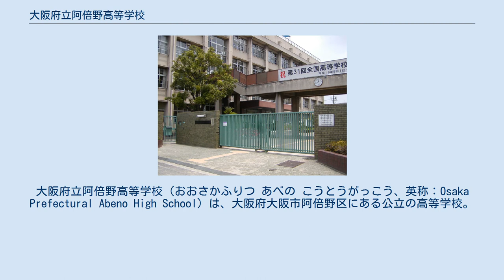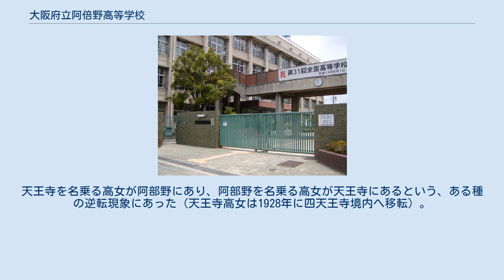大阪府立阿倍野高等学校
大阪府立阿倍野高等学校（おおさかふりつ あべの こうとうがっこう、英称：Osaka Prefectural Abeno High School）は、大阪府大阪市阿倍野区にある公立の高等学校。
前身は大正末期1922年に新設された府立11番目の高等女学校（修業5年間）。
愛称は「阿倍髙」（あべこう）。
2022年には創立100周年を迎える。
 学校は大阪市阿倍野区の中央部付近にある。
1922年（大正11年）、大阪府立第十一高等女学校として創立。
翌1923年4月、大阪府立阿部野高等女学校に改称した（文部省告示第60号大正12年2月13日付で、改称を認可）。
 太平洋戦争後の学制改革に伴い、新制の高校の大阪府立阿部野高等学校に改編。
1954年（昭和29年）に大阪府の条例が改正され、「阿倍野」表記へ変更された（現在の表記。阿倍野区の歴史の項目を参照）。
 教育課程は全日制普通科を設置している。
 2013年（平成25年）度から朝の10分間モジュール学習を実施。
英語を中心に書き取りドリル学習を行い、5日間実施で1単位として認定する。
 また、大手進学塾と提携し、放課後に英数国の「阿倍高塾」を週数回開講している（有料）。
 2022年（令和4年）の創立100周年に合わせ、2019年に校訓を自律・敬愛・共創の3つに再設定している。
 1922年（大正11年）4月に大阪府立第十一高等女学校として開校した当初、西区泉尾町の大阪府立泉尾高等女学校を仮校舎としていた（現在の大正区泉尾3丁目の大阪府立大正白稜高等学校）。
 1922年中に校地の買収と建設工事が行われ、翌1923年4月に東成郡天王寺村大字天王寺字東中道に移転。
同時に大阪府立阿部野高等女学校へと改称している（現在地の阿倍野区阪南町1丁目）。
 太平洋戦争後の学制改革により1947年（昭和22年）に併設中学校（新制の中学校）を設置。
2・3年生を併設中学校へ移した。
翌1948年に新制の高等学校制度の発足により、大阪府立阿部野高等学校となった。
この際、大阪府立住吉高等学校（旧制中学校の大阪府立住吉中学校）との間で、高校1年・併設中学校3年の生徒および教職員を交流して男女共学になった。
この交流の際、住吉・阿部野の両校とも元の学校に残りたいと希望する生徒が多数を占めたため、最終的に生徒の住所で両校に振り分ける形になった。
 また1950年12月には、隣接地の燈影女学院高等学校（私立）を大阪府が買収し、阿部野高校の校地に組み入れる形で校地を拡張した。
なお、燈影女学院高校の生徒は、転入試験の受験・合格を条件に阿部野高校への転入学が認められた。
 校章は1948年（昭和23年）4月に制定。
なお、校旗は1951年に制定された。
 校歌は、詩人の安西冬衛による作詞、大澤壽人による作曲。
新制の高校の発足直後、旧制の高等女学校時代の校歌に代わる校歌を制定しようと、生徒会の意見も採り入れながら議論した。
職員会議では国語科教諭で詩人の伊東静雄に依頼する方針だったが、病気療養中の伊東は「病人が新たな時代の校歌を作るわけにはいかない」と固辞し、知人の安西冬衛を紹介。
その縁で安西が作詞した。
 制服は1951年に制定。
 クラブ活動も活発で、1960年（昭和35年）には硬式野球部が大阪府代表として、第32回選抜高等学校野球大会に出場している。
 太平洋戦争中の1944年（昭和19年）から1945年にかけて大阪府阿部野臨時国民学校教員養成所を併設し、召集などで不足した国民学校教員を養成していた。
 新制の高校として出発直後1948年5月、GHQのなどの義務教育優先方針により、校舎を新制の阿倍野第二中学校（1949年大阪市立文の里中学校に改称）および阿倍野第四中学校（1949年大阪市立松虫中学校に改称）の2校に転用され、阿部野高校は住吉高校内に移転する形で2校で同居した。
2校同居の当時、校長も同一人物が兼任しており、新制の中学校の独立校舎建設も進まなかったことで、阿部野・住吉の両校合併や阿部野高校廃校も噂された。
 1950年、松虫中学校が独立校舎を建てて退去したため、阿部野高校1年生が元の校舎で学んだ。
翌1951年、文の里中学校も独立校舎を建てて退去したため、住吉高校から完全に引き上げた。
 ちなみに府立阿部野高等女学校として大正期に創立時、私立の天王寺高等女学校（現在の四天王寺中学校・高等学校）が天王...